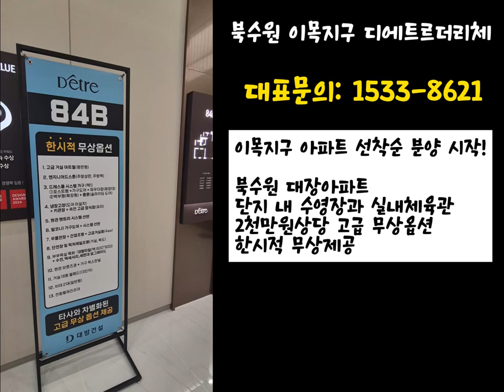북수원 이목지구 아파트 선착순분양